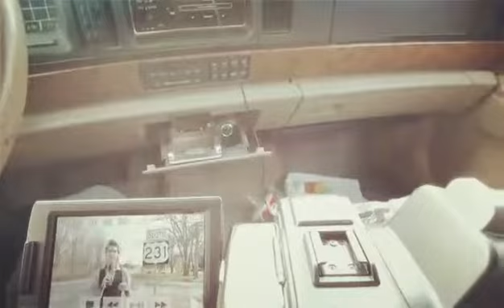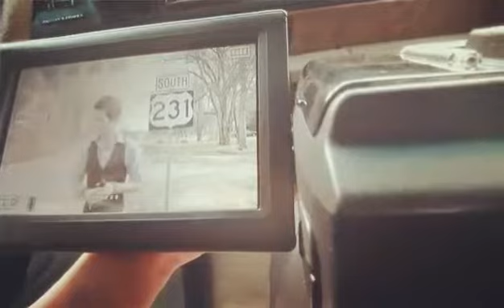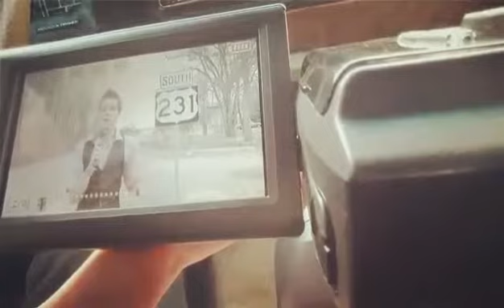Project Title / Vlog 85 "News Reporting!"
Such a fun day, also, editing the videos mentioned! Should be up soon!!
Day 85/365